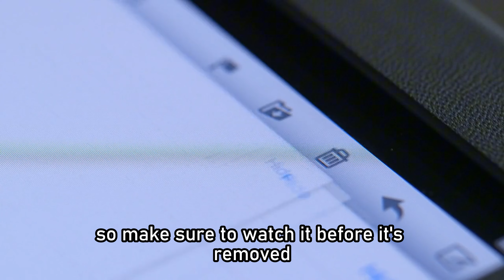A lion appeared on railway station and then this miracle happens..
In an astonishing and miraculous event, a lion unexpectedly appeared at a busy railway station, leaving everyone in shock. But what followed was beyond belief! Watch this incredible moment unfold as the lion's presence leads to a divine and miraculous intervention. Could this be a sign from above? Join us as we dive deep into the details of this mysterious occurrence, reflecting on the power of nature and the miracles that remind us of Allah’s grandeur.

Prepare to be amazed by this breathtaking incident and explore its spiritual significance.